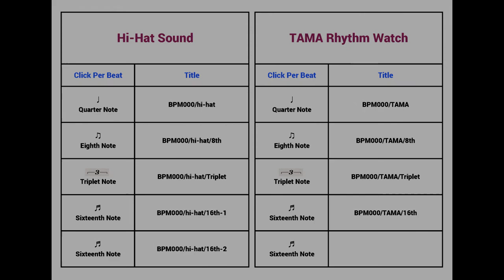Metronome BPM 157 / Hi-hat / 8th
Tempo : BPM 157
Click Per Beat : Eighth Note
Metronome Sound : Hi-hat

Hi guys :)
Good luck~